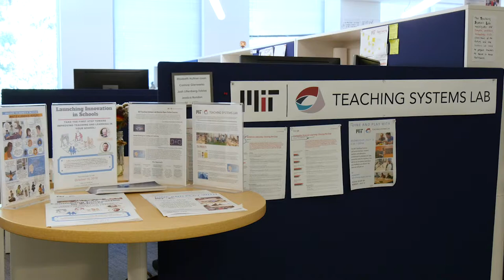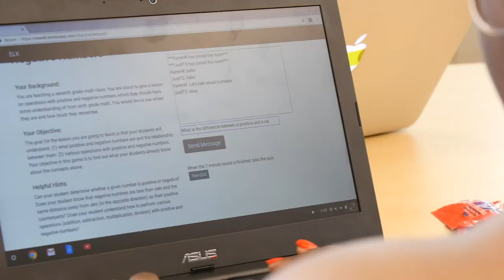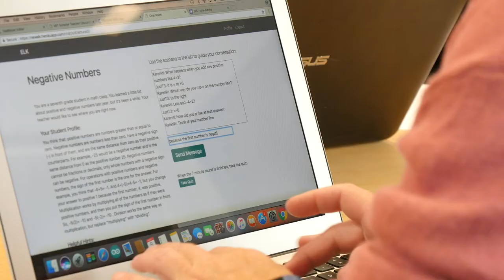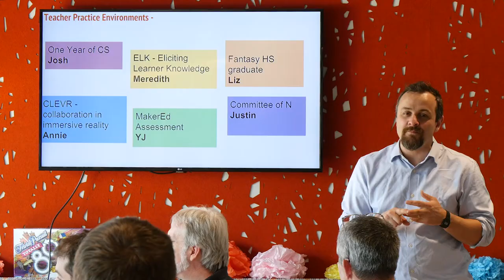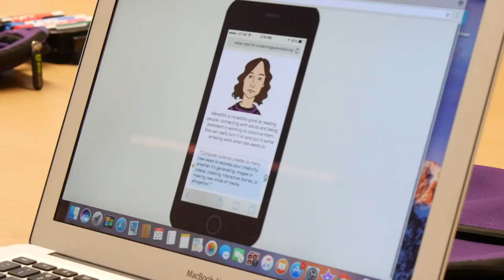Meet TSL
The Teaching Systems Lab investigates the complex, technology-mediated classrooms of the future and the systems we need to develop to prepare teachers for the classrooms.

Director Justin Reich and Research Scientist Rachel Slama provide an overview of the work being researched, designed, and developed at the Teaching Systems Lab of the Massachusetts Institute of Technology.